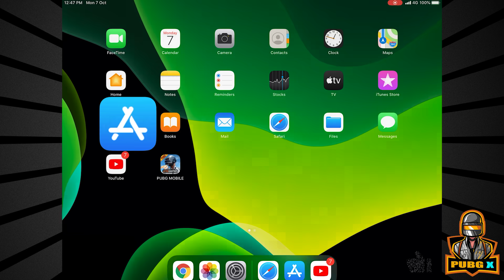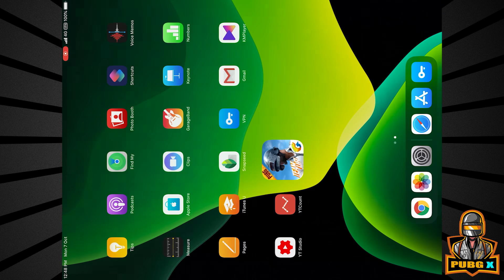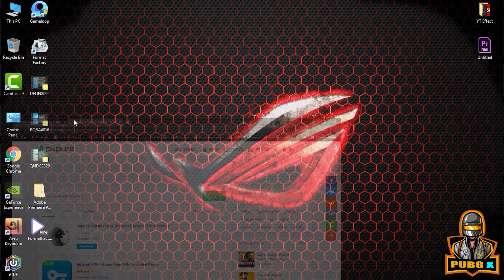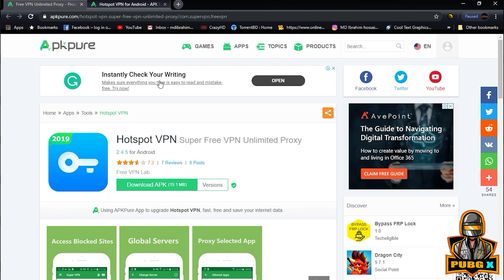PUBG Banned From Bangladesh ? Best VPN Trick for PUBG Mobile | PUBG X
Graphic settings -
-Graphics : Smooth
-Frame Rate : Extreme
-Style : Colorful
-Anti-aliasing : Disable
-Auto-adjust graphic : Enable

Sensitivity settings -High

only Camera sensitivity free look & 3rd person no scope -144